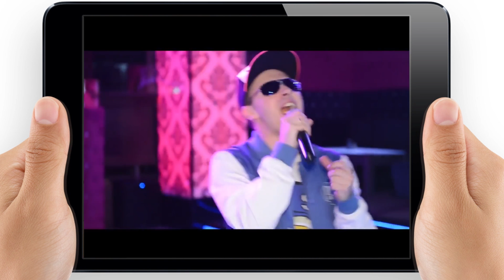Zapowiedź Gesek Czas na Disco - Turbinalia '16